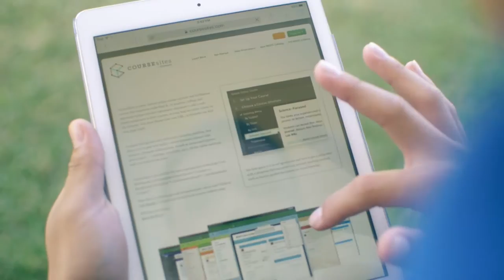DOCOMO PACIFIC - Atisa